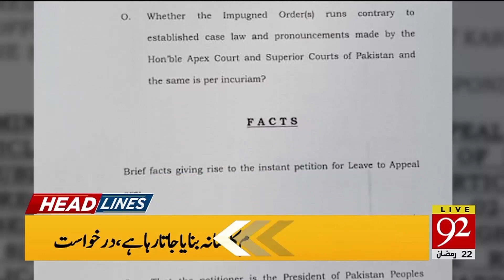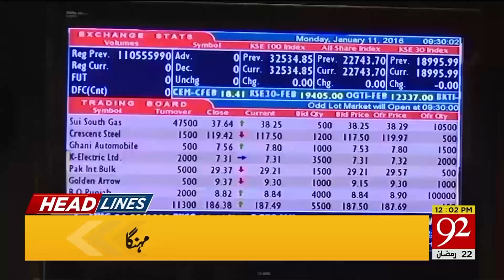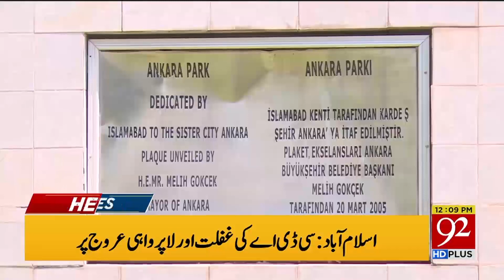Headlines | 12:00 PM | 28 May 2019 | TSP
Asif Ali Zardari has challenged the shifting of fake accounts case from a banking court to Islamabad in the SC.